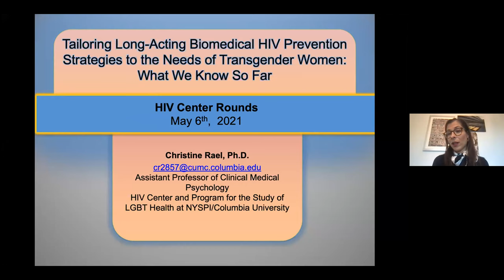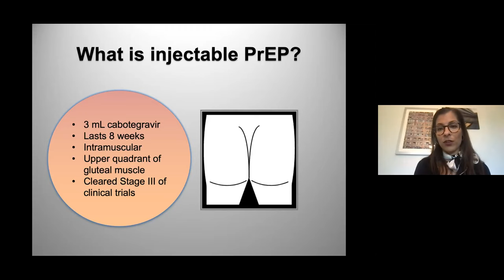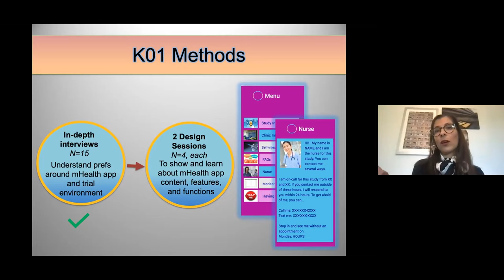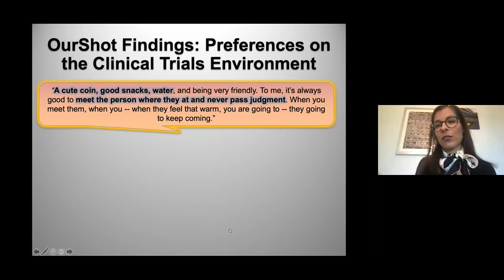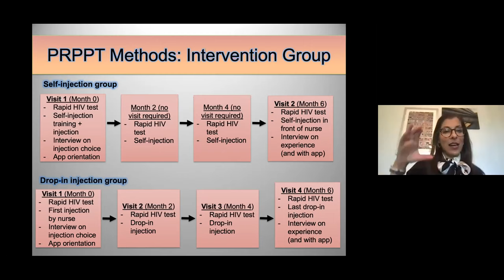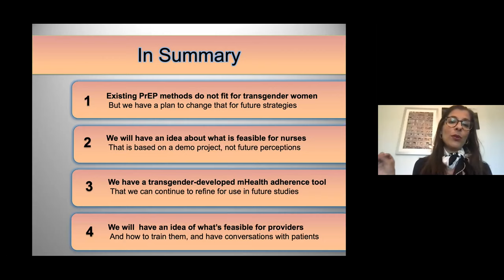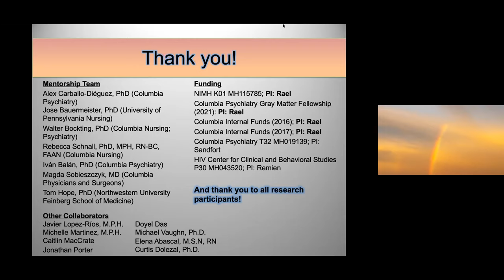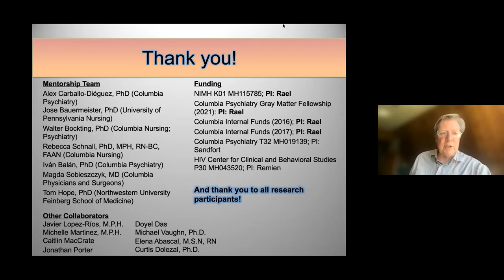Christine T. Rael, PhD - April 22, 2021 HIV Center Grand Rounds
Tailoring Long-acting Biomedical HIV Prevention Strategies to the Needs of Transgender Women: What We Know So Far

Presented by Christine T. Rael, PhD.